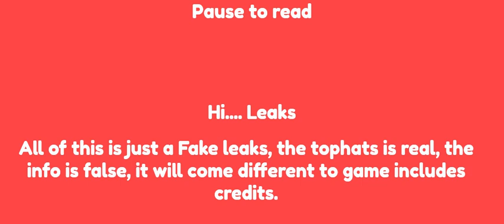Leaks Pt 1. Tophats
This is just a leaks, hope it come to the game

This leaks might or not come to the game in real time so
idk yet.

0:05 Sideway Tophat
0:10 Peel Tophat
0:15 Paper Tophat
0:20 Duality Tophat
0:25 Silver Tophat
0:32 Cardmaster Tophat
0:37 Tower Recoloful Tophat
0:43 Gameplay Tophat
0:54 End/Outro

hi...